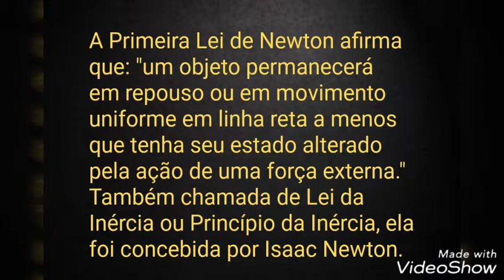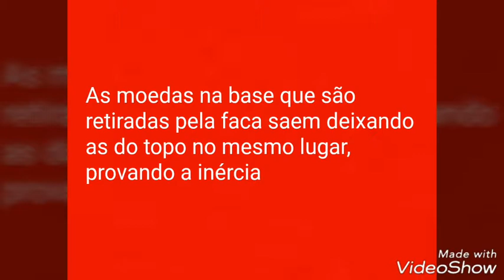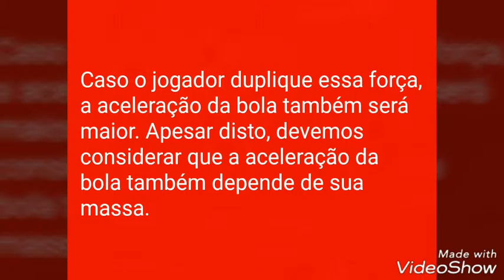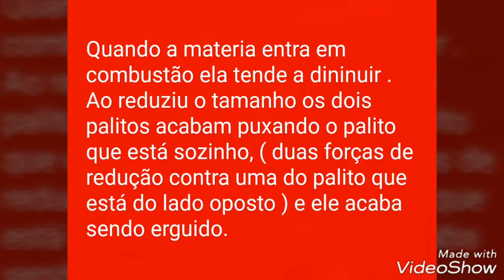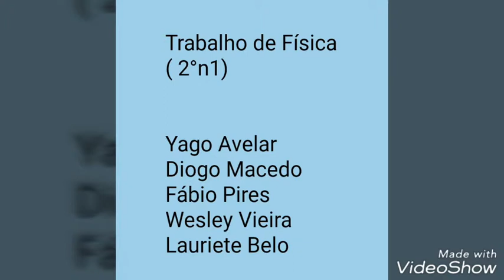Exemplos da lei de newton